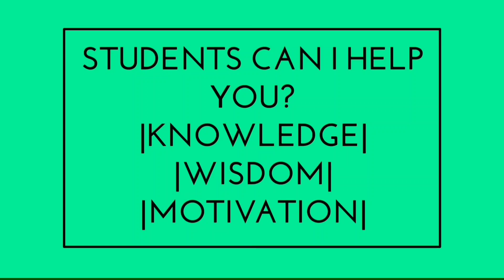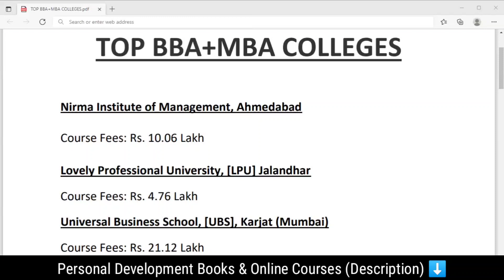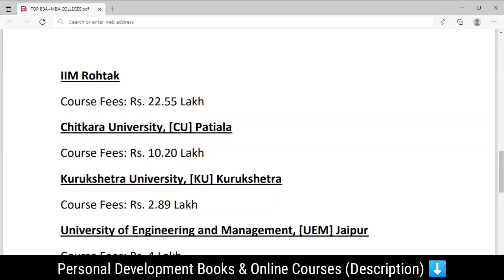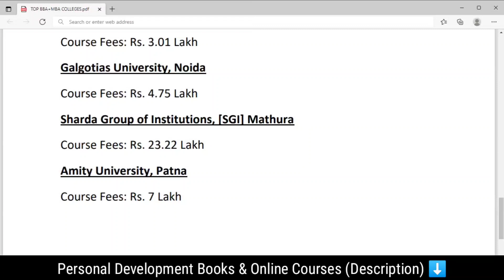Top Integrated MBA Colleges in India | BBA+MBA After 12th | By Sunil Adhikari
TOP ONLINE COURSES FOR STUDENTS:

1. The Ultimate Drawing Course - Beginner to Advanced

2. Graphic Design Masterclass - Learn GREAT Design

3. Become a SuperLearner® 2: Learn Speed Reading & Boost Memory

4. Time Management Mastery: Do More, Stress Less

5. Goal Setting Mastery Course

6. How to be Successful: Create A Growth Mindset For Success

7. COMPLETE Creative Writing - All Genres - THE FULL COURSE!

8. The Complete Digital Marketing Course - 12 Courses in 1

9. 2022 Complete Python Bootcamp From Zero to Hero in Python

10. Learn Ethical Hacking From Scratch

11. Photography Masterclass: A Complete Guide to Photography

12. Public Speaking for Beginners

13. Microsoft Excel - Excel from Beginner to Advanced

14. Stock Trading & Investing for Beginners 4-in-1 Course Bundle

15. The Complete Communication Skills Master Class for Life

BEST PERSONAL DEVELOPMENT BOOKS FOR STUDENTS:

1. Eat That Frog!: 21 Great Ways to Stop Procrastinating and Get More Done in Less Time

2. Mindset: Changing The Way You think To Fulfil Your Potential

3. Deep Work: Rules for Focused Success in a Distracted World

4. Atomic Habits: The life-changing million copy bestseller

5. So Good They Can't Ignore You
6. The Compound Effect

7. Attitude Is Everything: Change Your Attitude ... Change Your Life!

8. You Can Win: A Step-by-Step Tool for Top Achievers

9. Robin Sharma - The Greatness Guide Combo (Set of 2 Books)

10. No Excuses!: The Power of Self-Discipline